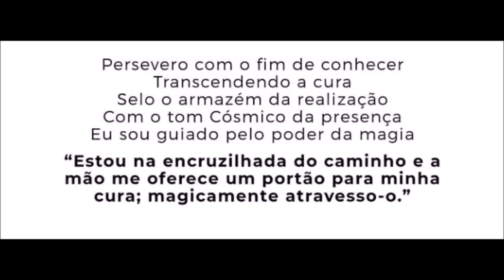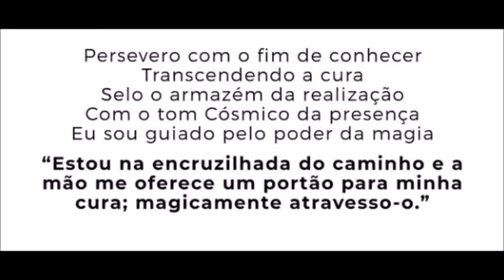Receba Reiki a Distância com a Energia Hoje do KIN 247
Hoje é dia do Momento Reiki e Cura dos Criadores de  Mudanças especial aqui o nosso canal @SOS por Gaia . Esse momento foi criado através do Amor para todas as pessoas que querem  e desejam receber o Reiki a distancia. Porem é importante que você siga as seguintes orientações:

1. O envio do Reiki é gratuito, e é a distância, acontece todas as terças feiras às 21h, aqui no canal. É  uma honra receber todos você através amor. No horário das 21h às 21:40  estaremos juntos em elevação de frequência ancorando a energia do amor juntos em uma equipe de Trabalhadores da Luz para ajudar aqueles que necessitam receber os benefícios da energia de Amor do  Reiki a distância, é muito especial que acontece 1 vez por semana aqui.

2. Nas terças as nossas publicações e o nosso grupo estarão abertos para aqueles que estão interessados em receber o Reiki a distância, é importante que você coloque as iniciais do seu nome completo e a data de nascimento por exemplo. R.B. 01/01/2020.

3. É importante  você estar em concentração em oração ou meditação no horário das 21h as 21:40h para que você consiga receber essa energia de forma fluídica.

4. Reserve um copo de água para você beber no final.

5. Não coloque nomes de terceiros exceto com a autorização da pessoa.

6. Para crianças e animais de estimação vibre na intenção durante esse atendimento.

 É um momento único, é um momento de você com você mesmo, aproveite cada segundo, com toda a energia  que o Reiki tem a oferecer a você através do amor.

Por tanto respire fundo e calmamente toda vez que você estiver conectado com o som conecte-se e mantenha os seus pensamentos limpos, deixe a energia fluir através do som e apenas sinta. Sinta a experiência limpe todos pensamentos, sentimentos e emoções negativos , limpe esse campo e deixe entrar novas energias, energia do amor e energia de cura, esse é o seu momento. Conecte-se. Espero que gostem. Namastê!.

Estaremos juntos com você as 21h.

Terapias Holisticas
Contato Maria Betânia

Para entrar no Grupo Reiki e Cura basta clicar no

Gratidão por estar junto com vocês.

Michele Vernier
@sos por gaia

Programas que uso:
▶ Moviemaker

Equipamentos que uso:
▶ Camera: Iphone 6
▶ Microfone: Kit Microfone Lapela + Adaptador Celular Smartphone Youtuber
▶ Iluminação: 2 lampadas de 45W / 5500K